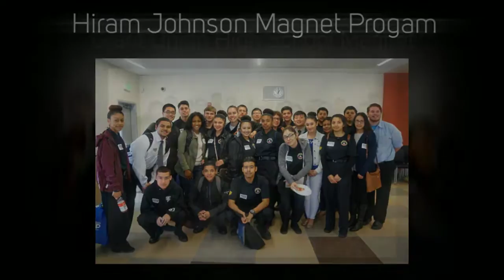SacPD Magnet Career Pathway Exploration Conference 2016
High school cadets from the Sacramento Police "Magnet Academy Program" which exists on four Sacramento high school campuses, (JFK,Hiram W. Johnson, Grant Union, and C.K. McClatchy) attended a pathway exploration conference, which was organized by Mr. Washington. (Hiram Johnson Lead Teacher) Local law enforcement and correctional professionals were present to teach coach and advise the students. Students were instructed of the large number of employment opportunities in these fields, and they were able to ask several questions regarding their futures.